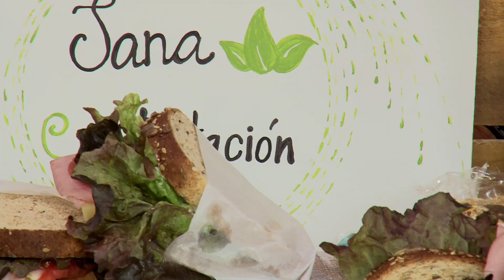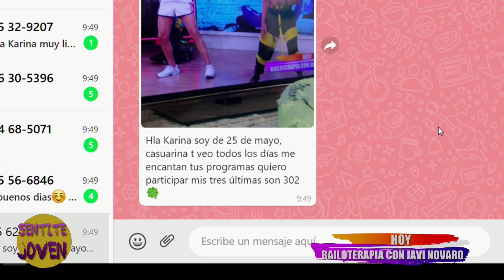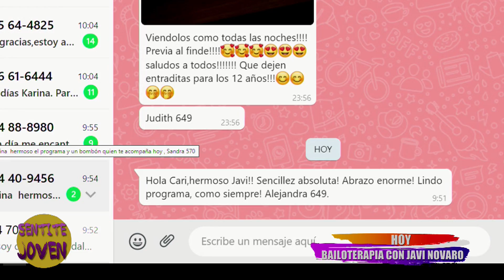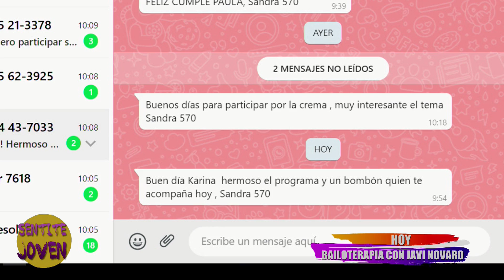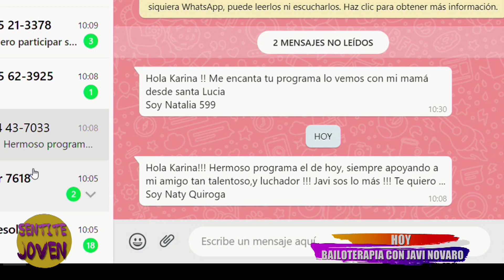2da parte , ritmos urbanos con un genio JAVI NOVAROO